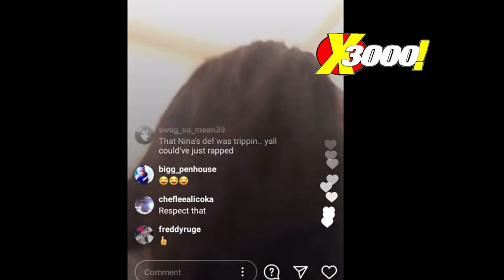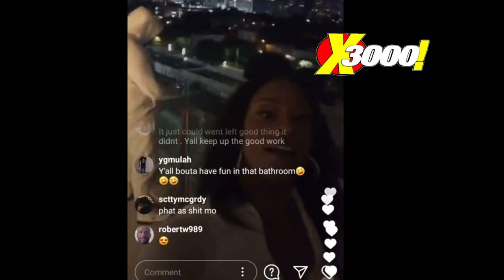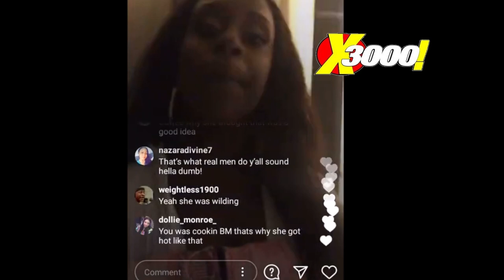COFFEE BROWN AFTER THE MS MIAMI SCUFFLE | WATCH THE THRONE 4